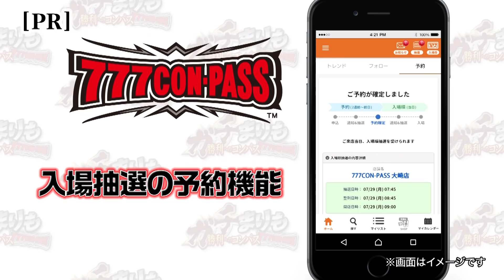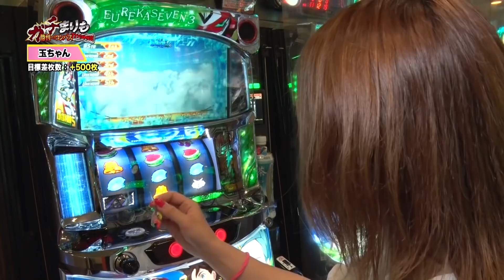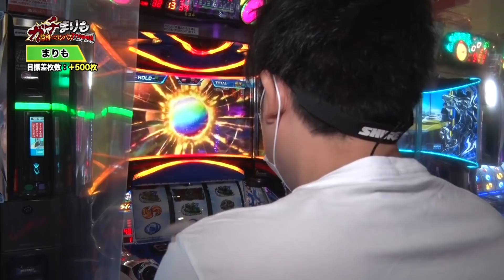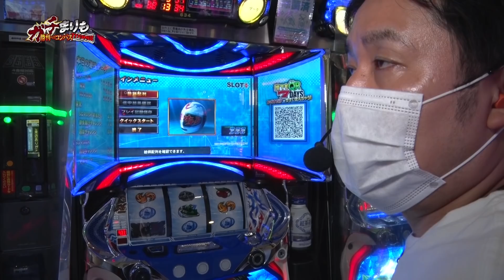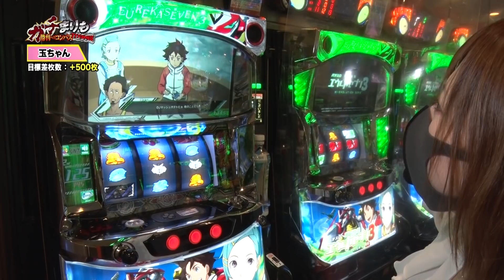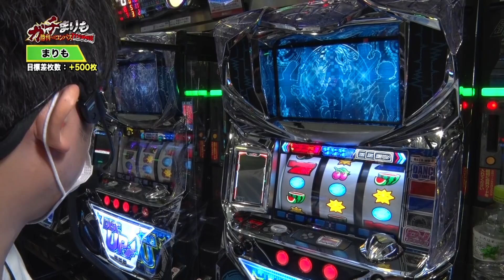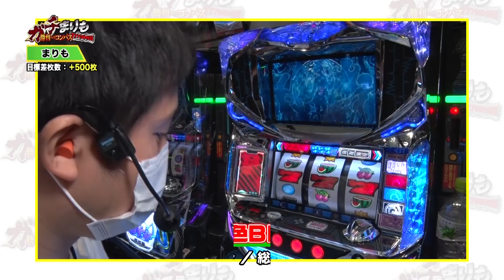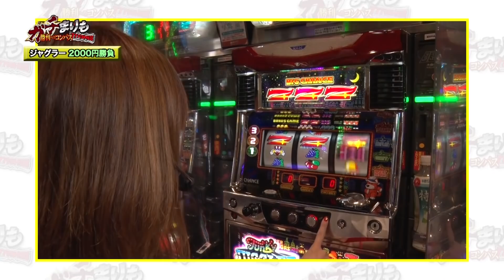ガチまりも 勝利へのコンパス 最終話 [777パチガブ][パチスロ][スロット]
■パチスロ必勝ガイドMAXにて収録されている大人気企画「ガチまりも！勝利へのコンパス」。
「まりも」がゲストと共に入場抽選予約が行えるスマートフォンアプリ「777CON-PASS」を使ってガチで実戦を行いガチで勝利を目指します。

今回でついにガチまりも！最終話となるが最後のゲストは「玉ちゃん」！
最終話で有終の美を飾る事が出来るのか！？

■実戦ルール
①目標差枚数達成を目指して実戦、777CON-PASSの抽選番号で目標差枚数が変わります。
1～10番　    +2000枚
11～30番　  +1500枚
31～100番　+1000枚
101番～　　+500枚

②777CON-PASSの抽選番号で金一封が貰えるチャンス
・良番・キリ番・ゾロ目が出た場合は編集部からその場で金一封を贈呈

達成できなければまりもに罰ゲームが！？

【これまでの“ガチまりも 勝利へのコンパス”はこちら】

■実戦機種
・パチスロ モンキーターンⅣ

・パチスロ交響詩篇エウレカセブン3 HI‐EVOLUTION ZERO

■ホールへの入場の際は777CON-PASSで！

その他実戦動画や面白動画も充実！

◆動画著作◆
777CON-PASS　ぱちガブッ！　まりも